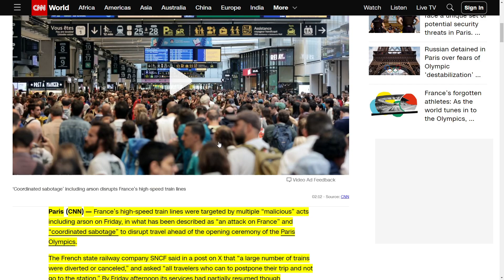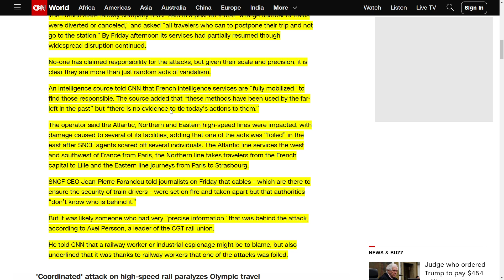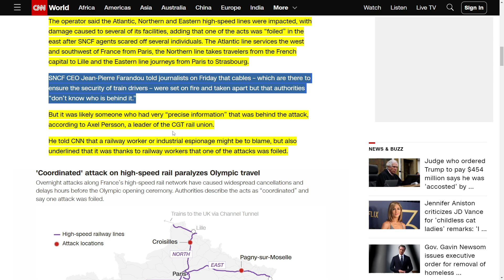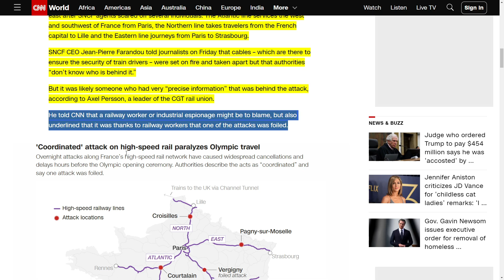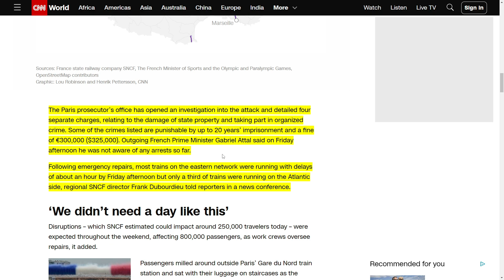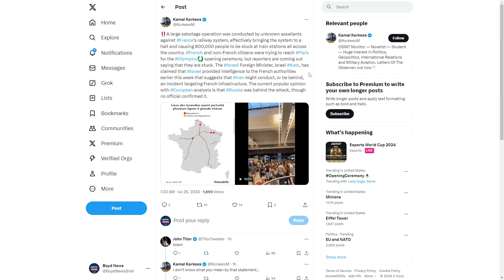FRANCE'S HIGH-SPEED RAILWAY SYSTEM HIT WITH MASSAVE SABOTAGE ATTACK ON OPENING DAY OF PARIS OLYMPICS